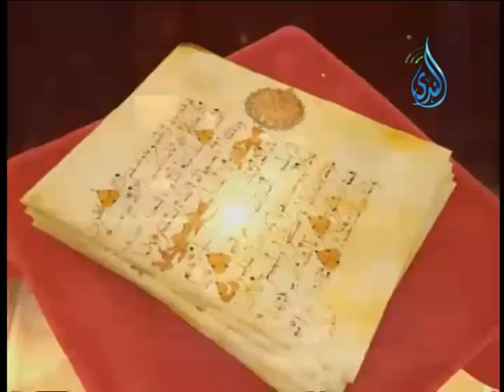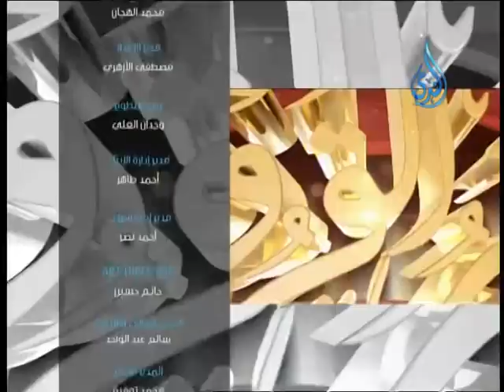خير القرون| الشيخ شعبان درويش 8.11.2014